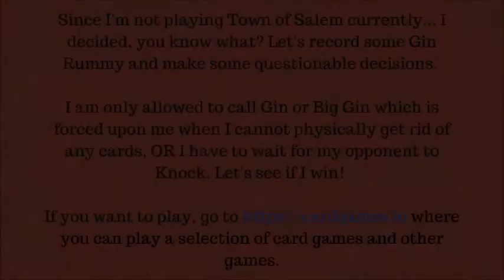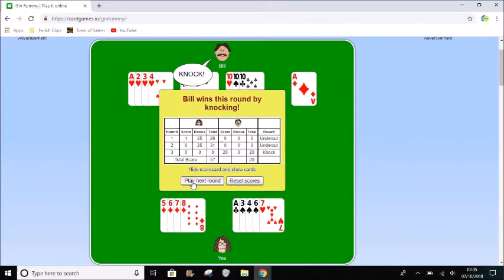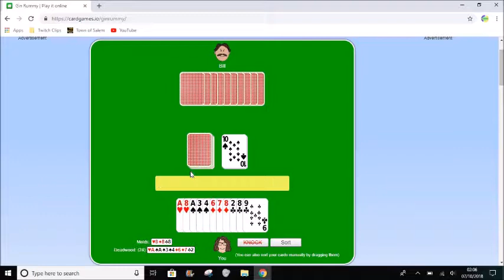Gin Rummy, but you can't Knock...